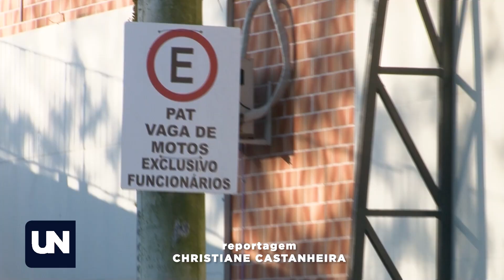ÚLTIMAS NOTÍCIAS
Cubatão, 29 de julho 2024